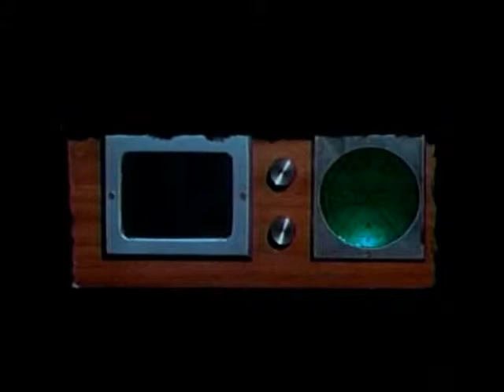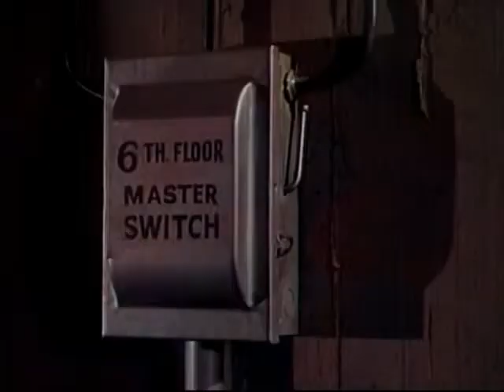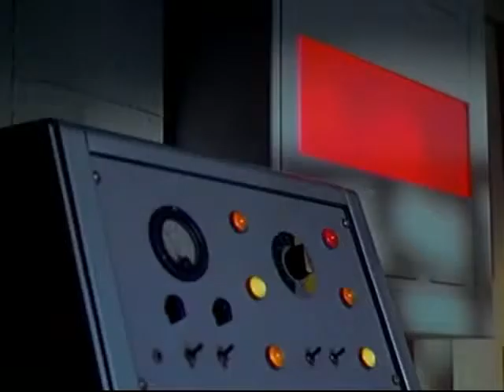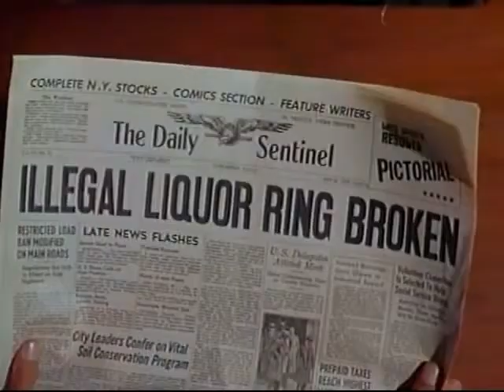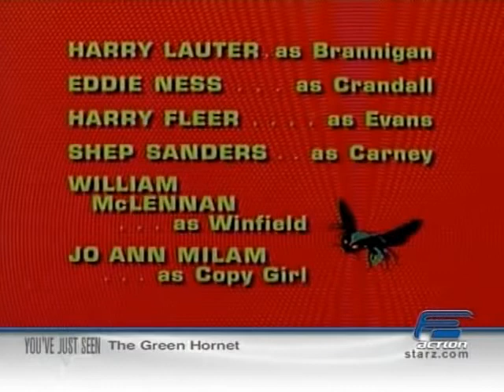The Green Hornet episode 06 Eat, Drink and be Dead 14 Oct 1966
An illegal bootleg liquor ring devised by Henry Dirk forces a stronghold on bars in the town to buy from them. As reporter Mike tries to follow a lead to the racketeers, he becomes kidnapped. To get in and save Axford, the Green Hornet approaches Dirk for a cut of his action. The bootlegger and his helicopter, from which he drops bombs on his non-conformists, is a challenge to the Black Beauty.

The Green Hornet is a television series on the ABC US television network that aired for the 1966–1967 TV season starring Van Williams as the Green Hornet/Britt Reid and Bruce Lee as Kato.